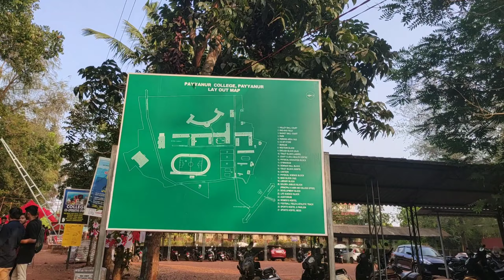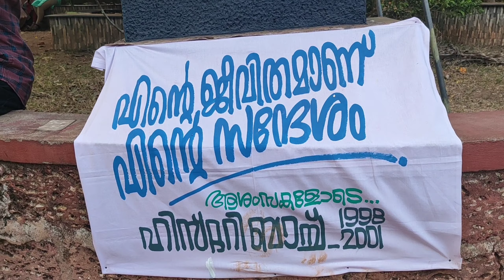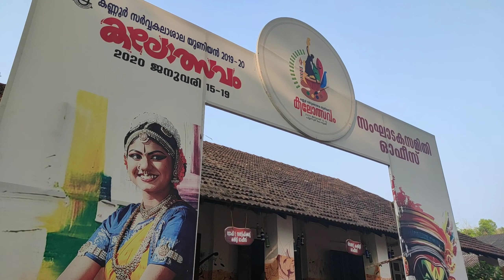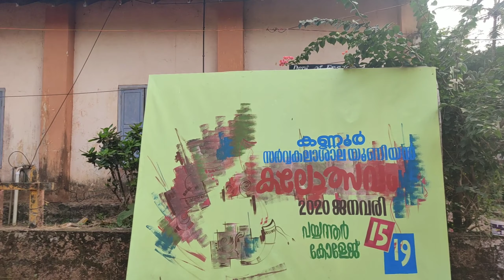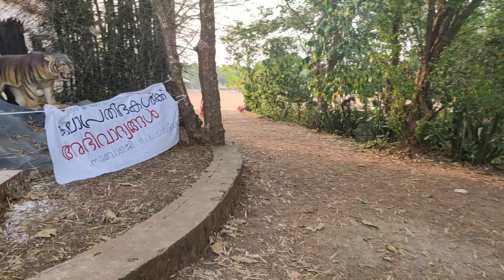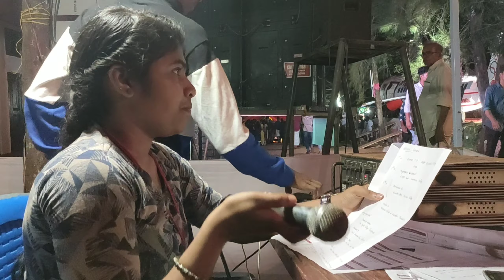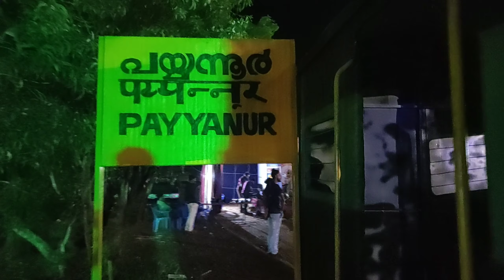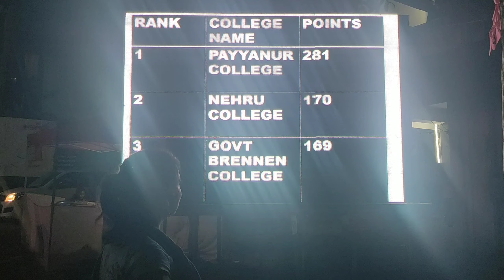Kannur University Kalolsavam 2020/Payyanur College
Kannur University Kalolsavam was held in Payyanur college this year.
Payyanur College team were the winners for the 19th time.
Sunny Wayne was special guest.